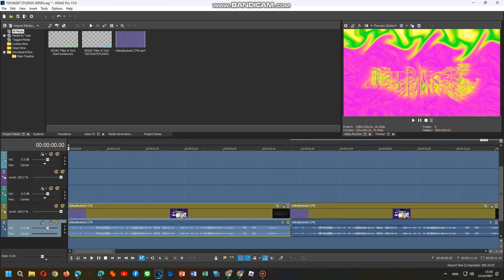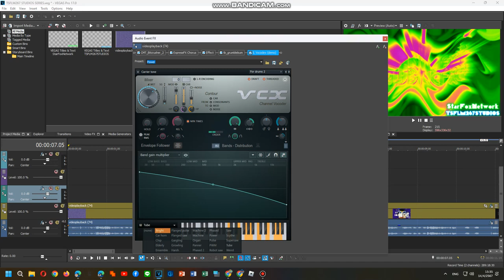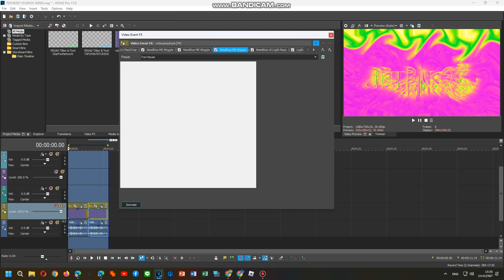How To Do Make Some CyberMondayup V8,V10